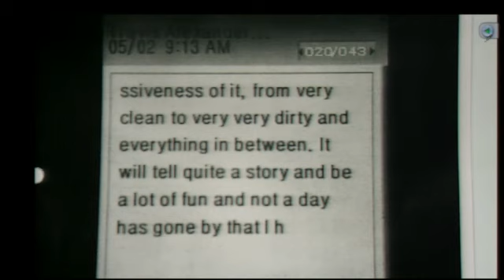Jodi Arias Trial - Day 45 - Part 1